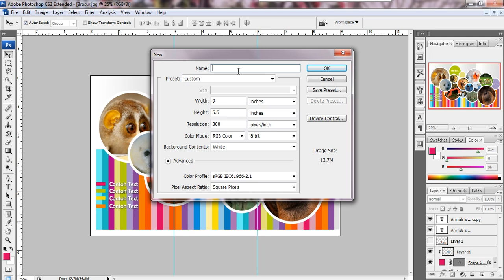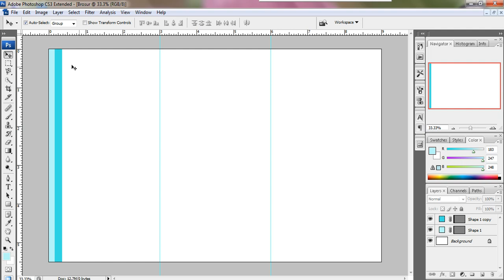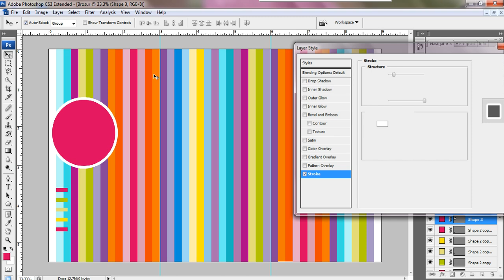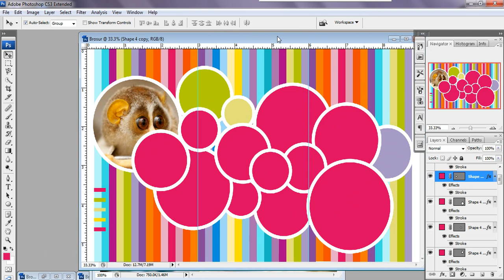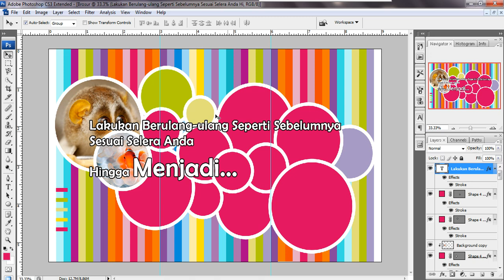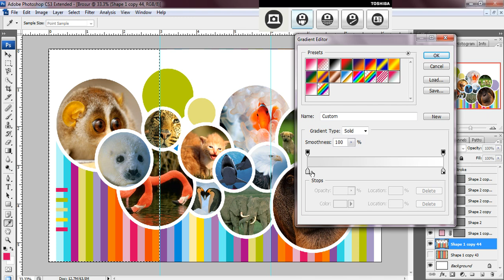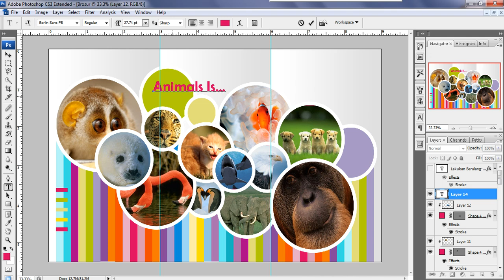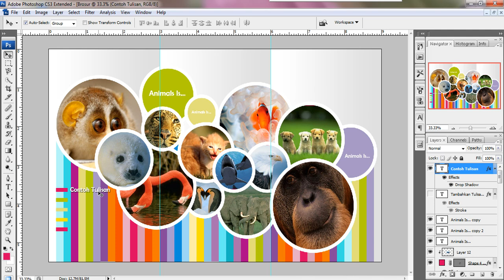Tutorial Membuat Brosur Sederhana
Cara membuat brosur
Cara membuat brosur dengan photoshop